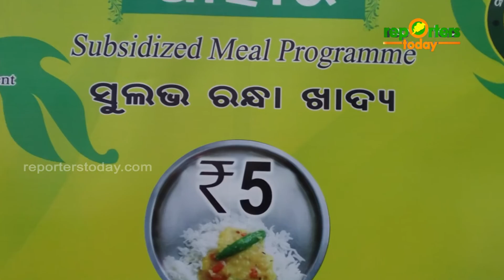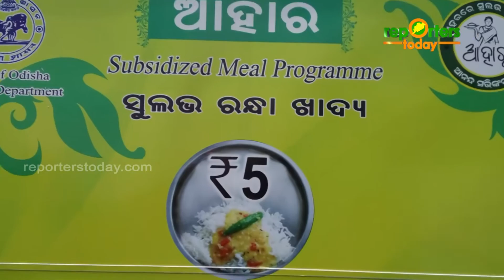ଆହାର କେନ୍ଦ୍ରକୁ ମିଳିଲା ଆଇଏସଓ ମାନ୍ୟତା